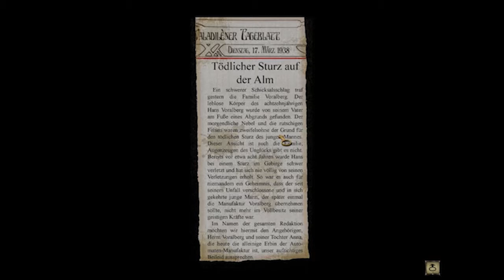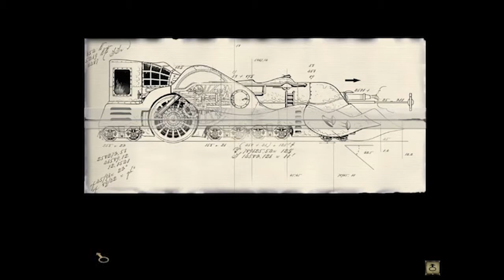[IO] Der leere Sarg | Syberia #10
Endlich wieder ein Stück vorangekommen, aber was nun?

_____INFOS_____

Aufnahmeort: Miss seven´s Steinzeit-PC

Typ3Zer0 spielt Kate Walker
Miss Seven Co-Let´s Player

Syberia wurde 2002 vom Studio: Microïds entwickelt und von Atari SA published.